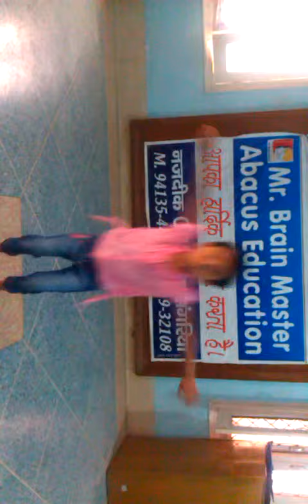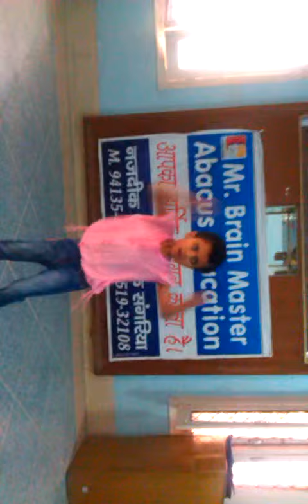Kumar Vinod Mr. Brain Master 9413544244